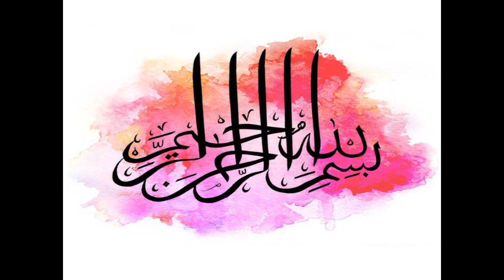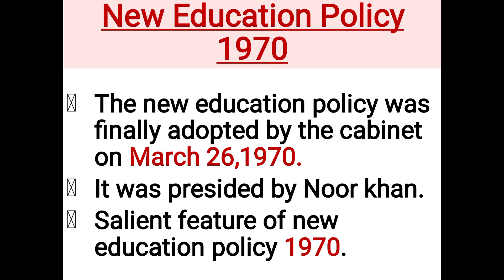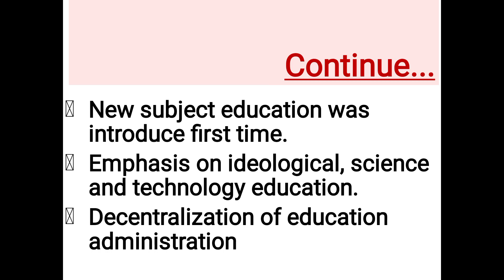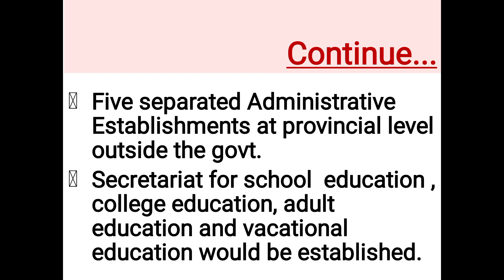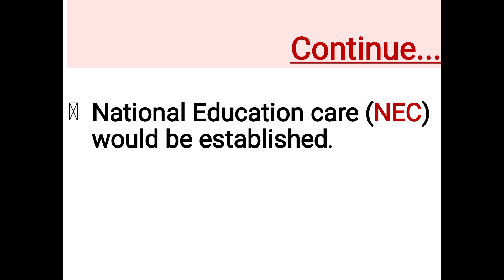Education Policy 1970